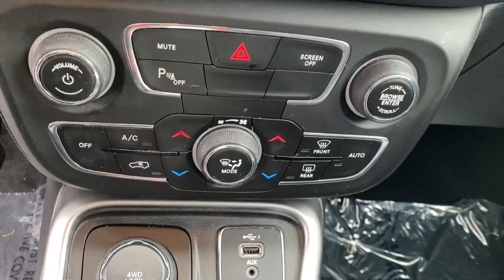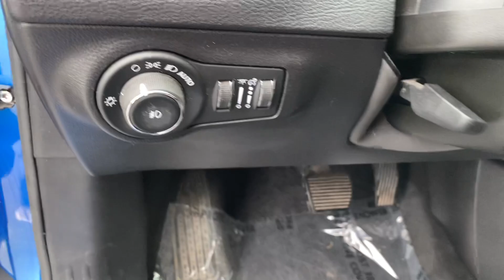2020 Jeep Compass Latitude VIDEO REVIEW | Steven Toyota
Pre-owned 2020 Jeep Compass Latitude -
Color: Laser Blue Pearlcoat
Stock#: 27262A

Steven Toyota
2970 S Main St

Introducing the 2020 Jeep Compass Latitude, a stylish and capable SUV designed for adventure. This Compass Latitude comes equipped with the Popular Equipment Package and boasts a Clean Vehicle History Report, One Owner, and Local Trade history, ensuring its quality and reliability.

Located at Steven Toyota, this Compass Latitude is ready to elevate your driving experience. Visit us at Steven Toyota and elevate your driving experience today!